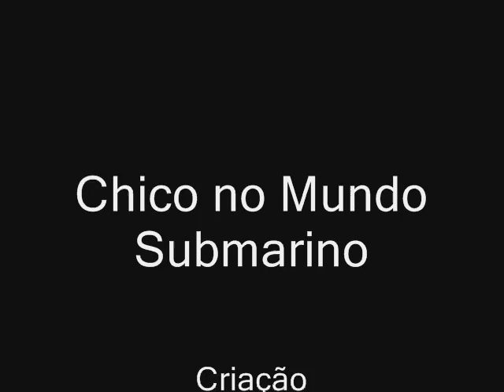Chico Jones a procura do Nemo parte 3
Nesta nova aventura, nosso herói enfrenta os monstros marinhos das profundezas..será que conseguirá superar esta situação? Não percam esta nova aventura!